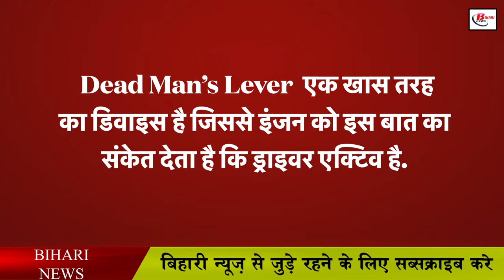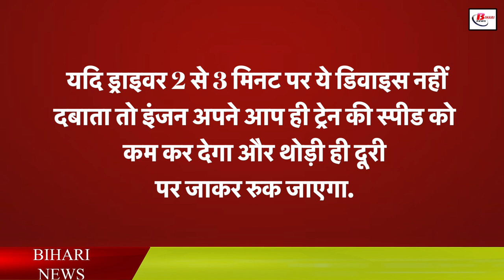जरा सोचिए चलती ट्रेन में ड्राइवर सो जाए तो क्या होगा?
We all have read in General Knowledge that India is on the fourth position in the world in terms of railways. So it must also be coming in your mind that who is in the first three places. According to the report of Railway Technology, India comes after America, China and Russia. The rail network in India is about 68 thousand kiloliters. On the other hand, if we talk about rail accidents in India, many accidents have been seen. In which many such accidents have also come to the fore in which there has been loss of life and property. Even after all this, people still consider traveling in railways as beneficial. Even today, in India, railways are considered the best for travel.